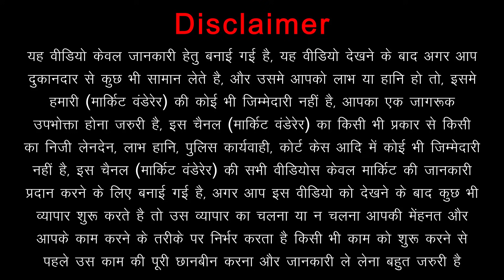ख़रीदे सबसे सस्ता फर्नीचर होलसेल दामों पर | Sofa, Bed, Almirah, Dining Table | Cheap Furniture Market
Market Wanderer Presents - ख़रीदे सबसे सस्ता फर्नीचर होलसेल दामों पर | Sofa, Bed, Almirah, Dining Table | Cheap Furniture Market

Hey Everyone, We Are Back Again With Another Video, In This Video We Went To Iqbal Furniture House In Gurugram For furniture At Cheapest Price In Wholesale & Retail. In This Place You Will Get All Kinds Of cheapestsofa bed almirah diningtable & chairs At Reasonable Price. This Place Offers You To Shop In Retail & Wholesale. Iqbal Furniture House Is Must Visit Place For You..

Name Of The Place :- Iqbal Furniture House
Address Of The Place :- Shop No. 1, Lower Ground Floor, Main Old Delhi Road, Sector - 14, Gurugram - 122002